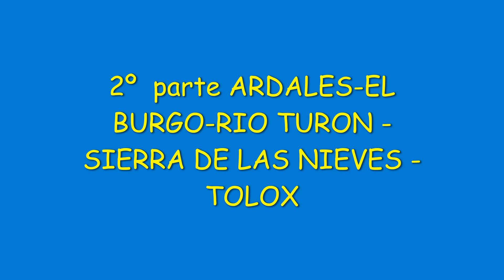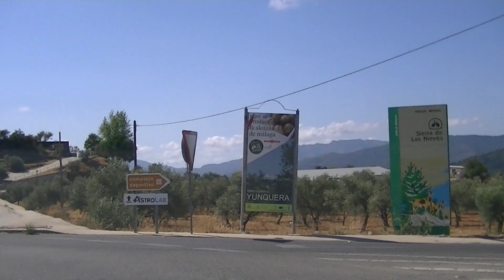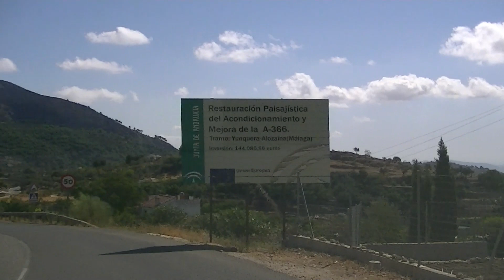2º PARTE EL BURGO RIO TURON SIERRAS DE LAS NIEVES TOLOX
UN PASEO POR LA SIERRA DE LAS NIEVES  MALAGA